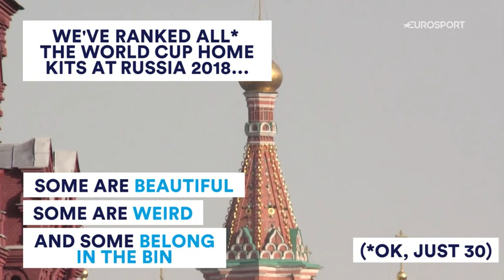Best/Worst World cup Kits 2018 🔥 🔥🏆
World Cup kits ranked in emojis